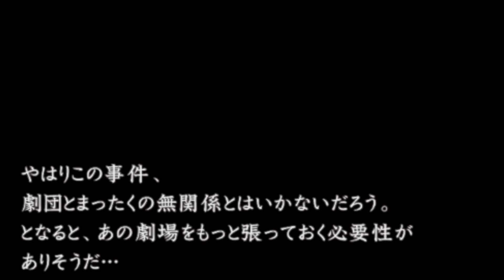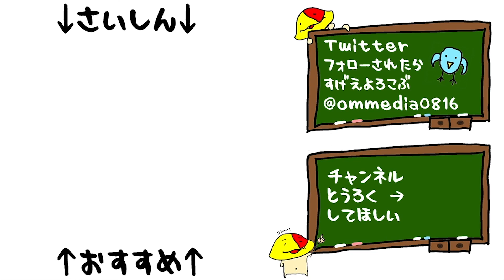#33 そんな騒がしくないやろ「流行り神2 ポータブル」[ホラー][PSP]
コミケレベルの騒がしさ

2007/7/5発売 PSP版「流行り神 -警視庁怪異事件ファイル-」

マイク N/D767a